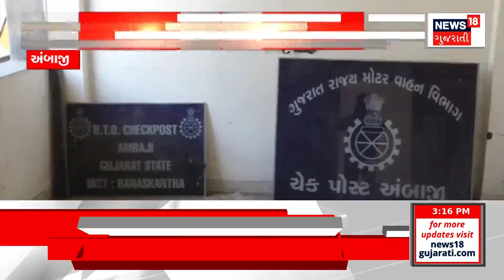Surat News : ખેડા સિરપકાંડ બાદ સુરત પોલીસ એક્શનમાં | Fake Syrup | Surat Police | Gujarati Samachar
Surat News : Surat police in action after Kheda syrup scandal. Joint operation of Surat SOG and PCB. Large quantity of syrup seized during operation. 7 people arrested including distributor. The quantity of syrup is manufactured in Daman, Selwas and Abu. Police raided the distributor of Surat.

Surat News :  ખેડા સિરપકાંડ બાદ સુરત પોલીસે એક્શનમાં.સુરત SOG અને PCBનું સંયુક્ત ઓપરેશન.
ઓપરેશન દરમિયાન સિરપનો મોટો જથ્થો ઝડપાયો.ડિસ્ટ્રીબ્યુટર સહિત 7 લોકોની ધરપકડ.સીરપ જથ્થો દમણ, સેલવાસ અને આબુમાં થાય છે મેન્યુફેક્ચર.પોલીસે સુરતના ડિસ્ટ્રીબ્યુટરને ત્યાં કર્યા દરોડા. n18oc_surat